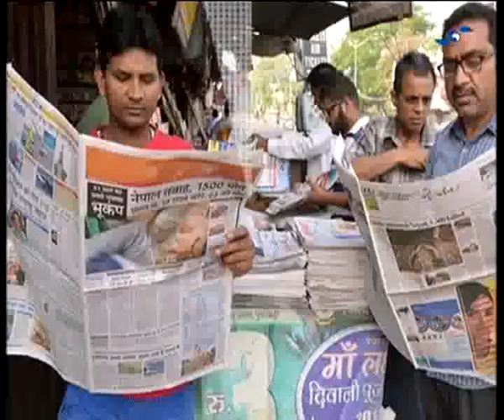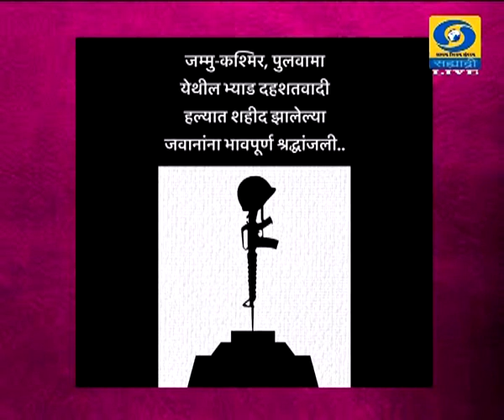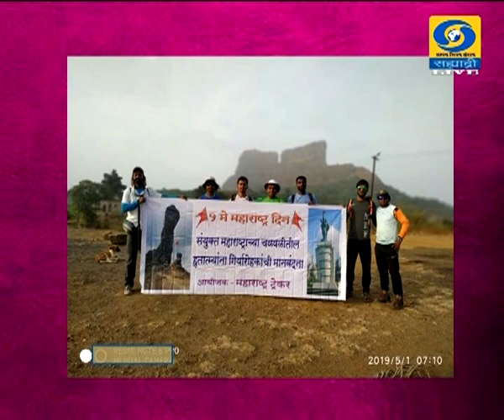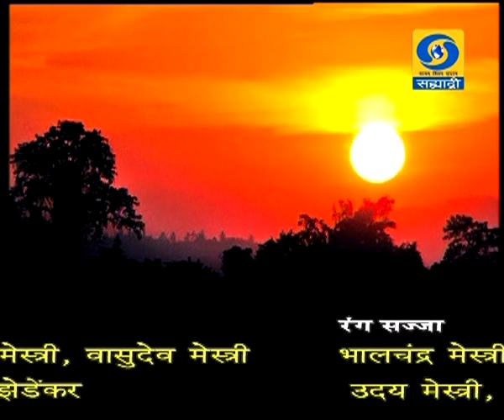Vaibhav Avale - नमस्कार मंडळी (Live) विशेष कार्यक्रम 14.02.2020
सहभागी - वैभव ऐवळे, गिर्यारोहक. नमस्कार मंडळी... १४ फेब्रुवारी २०२० रोजी (Live) प्रसारण झाले... निर्माता - डॉ. आलोक खोब्रागडे. आपण काही कारणास्तव नमस्कार मंडळी हा विशेष कार्यक्रम पाहू शकला नसाल तर या व्हिडिओ द्वारे आपण पुन्हा पाहू शकता. नमस्कार मंडळी.
Namskar Mandali - 14 February 2020 - नमस्कार मंडळी
DD Sahyadri
Doordarshan Mumbai
Sahyadri Marathi
Show : ' नमस्कार मंडळी ' (Live) (१४ फेब्रुवारी २०२०)
Subject : ' नमस्कार मंडळी. '
Parti : वैभव ऐवळे, गिर्यारोहक
Anchor : नेहा परांजपे
Social Media Operator : वनिता राऊत - मांजरेकर
Producer : डॉ. आलोक खोब्रागडे